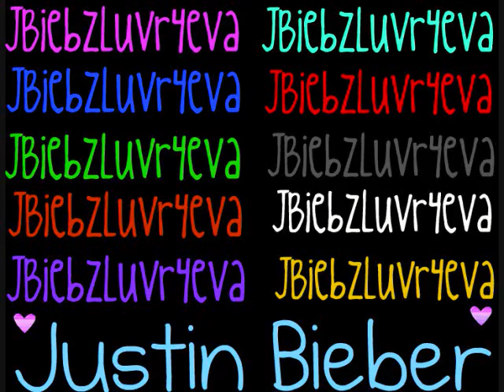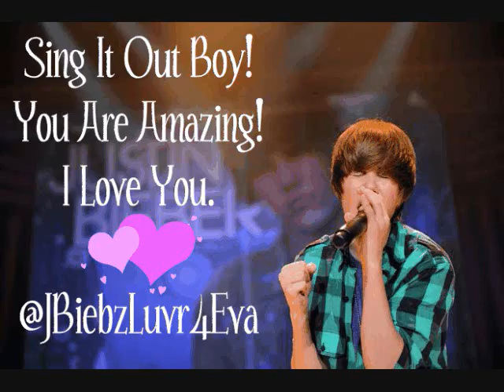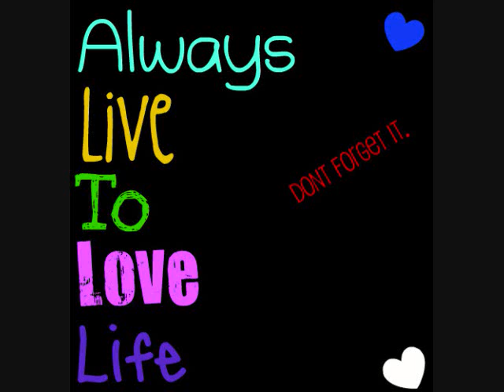Stuff I've Made